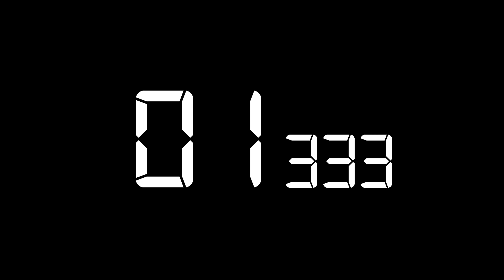Countdown Timer 10 sec effects no copyright HD video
Countdown Timer 10 sec effects no copyright HD video Ncv Countdown Timer 10 sec effects no copyright HD video

*** Welcome to NCV chyalen pee***

***Copyright background music for videos that is no Copyright and FREE to use for Content creators . Amazing FREE video To Use In Your Content !!